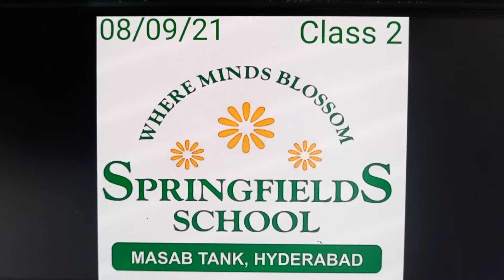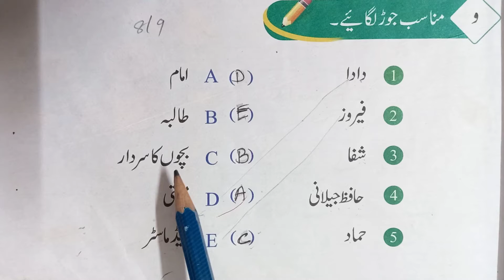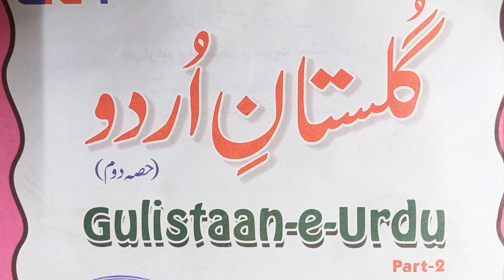CLASS II URDU / 8TH SEPTEMBER 2021 / SFS MT (ASMA SULTANA)